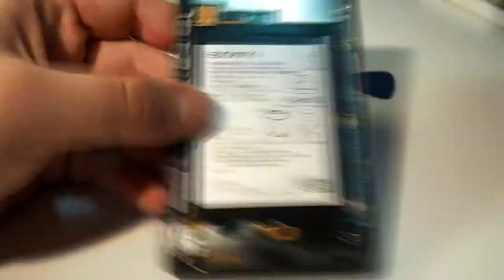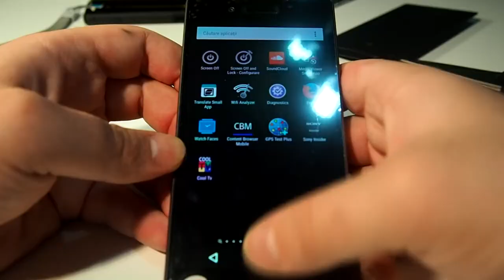Xperia Z5 LCD Phone Repair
How to repair the broken Sony Xperia Z5 LCD Screen? This video will show you how to replace a new screen display for Sony Xperia.

Get original Xperia Z5 LCD screen with digitizer replacement part

The must-have items:
Suction cup
Guitar pick
Phillips screwdriver
Spudger

Tool Kit